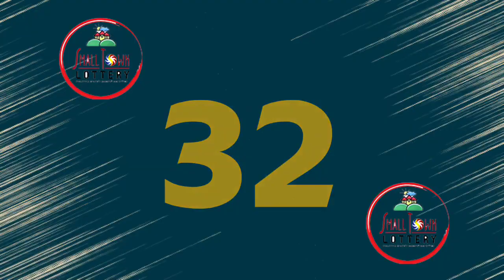STL Angeles September 23 2022 (Friday) 1st/2nd/3rd Draw Result | Lake Tahoe STL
Small Town Lottery Result for Lake Tahoe Corporation Angeles City Draw Result, (Friday) September 23, 2022 (STL)